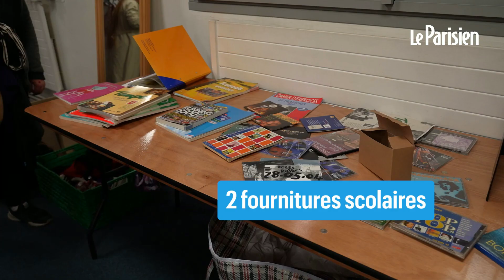A Paris, cette association organise des distributions de vêtements pour les étudiants précaires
L’association Cop1 vient en aide aux étudiants en précarité en mettant en place des distributions de vêtements gratuites. Mardi soir, dans leur local du XVIIe arrondissement, plus d’une centaine d’étudiants se sont déplacés pour venir récupérer des vêtements chauds à l’approche de l’hiver.